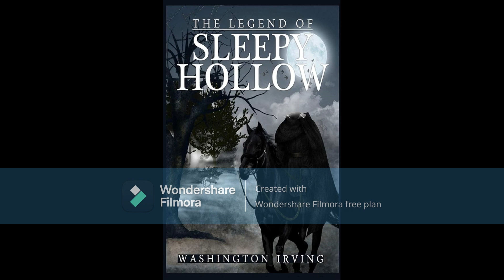Unveiling the Horror of Sleepy Hollow:A Tim Burton Masterpiece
Dive into the eerie world of "Sleepy Hollow" in our latest video as we dissect Tim Burton's gothic masterpiece. 🍂 Join us as we explore the bewitching tale of Ichabod Crane, the Headless Horseman, and the dark secrets haunting the haunted village. From Johnny Depp's mesmerizing performance to the atmospheric cinematography, we unravel the film's mysteries and discuss its impact on gothic horror. 🔍 Don't miss this journey into the supernatural realms of Sleepy Hollow! SleepyHollow TimBurton GothicHorror JohnnyDepp CinematicMasterpiece HeadlessHorseman FilmAnalysis DarkFantasy ClassicHorror MovieReview 🎬